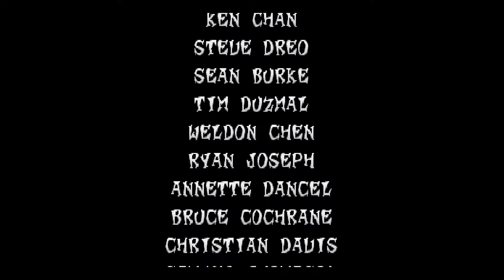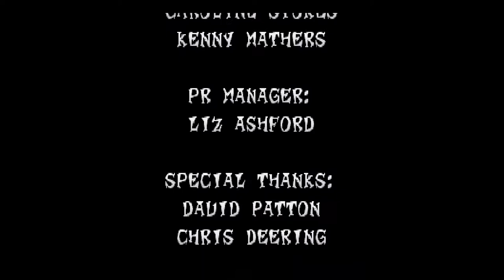DCA Let's Play: Crash Bandicoot 2: Cortex Strikes Back Finale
Finally, the last nail is hammered into Cortex's coffin...or is it? Find out in 2019(At least, at our current rate of uploading videos)